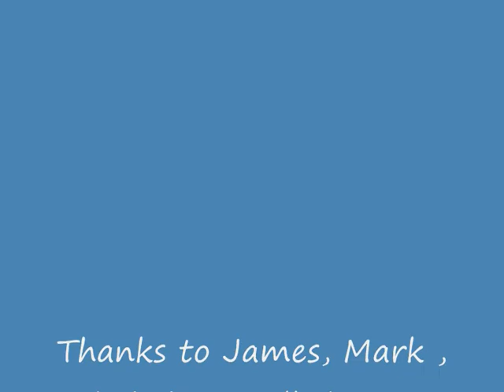The CCC Sequence Dance Club-The Sound of Music Experience 2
Members of the CCC Sequence Dance Club took part in the local production by James Neish of the Sound of Music.
November 2008.